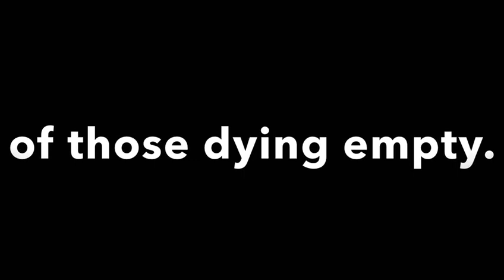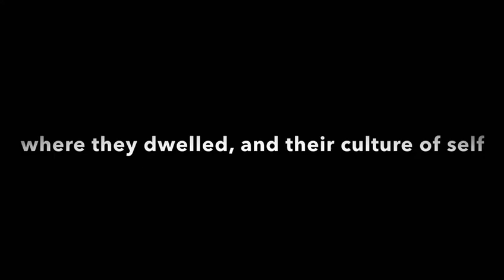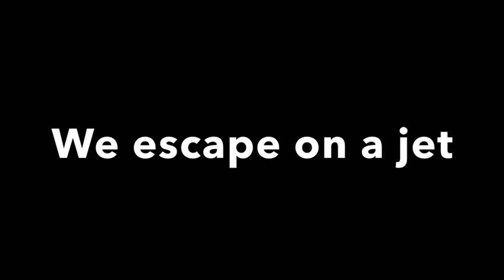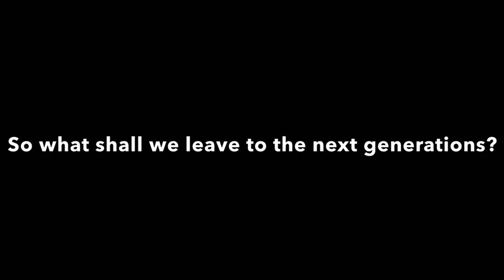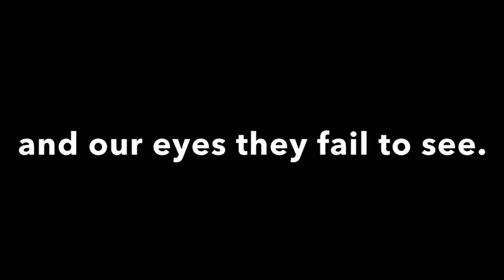Our World today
Song about issues in our challenging World Today.
Lyrics Dr Keith. Music by Athesis